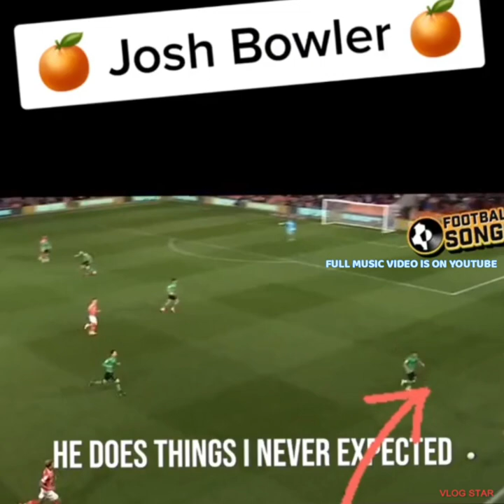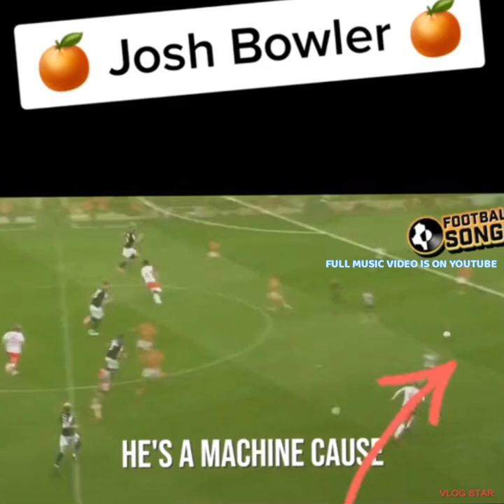THE DAY JOSH BOWLER CAME HOME! Josh Bowler on loan till end of season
The day Josh Bowler returns back home on loan until the end of the season. He comes from being sent out on loan at a European club however this was unsuccessful and Nottingham Forest recalled him.

He has now joined Blackpool where he was before and he had a very successful time. And he is loved by all Blackpool fans and ha a truly made himself a fans favourite, so it's quite obvious why he has chosen Blackpool.